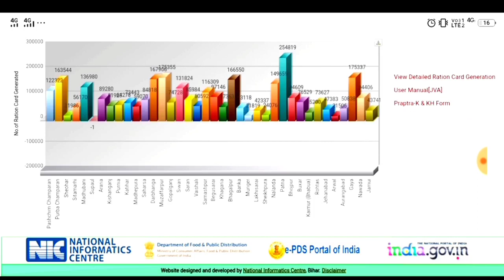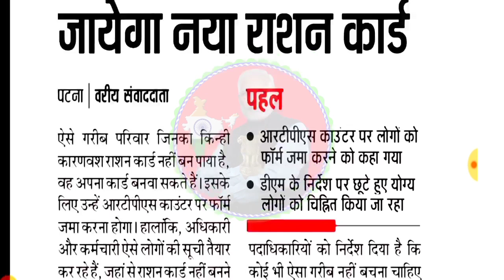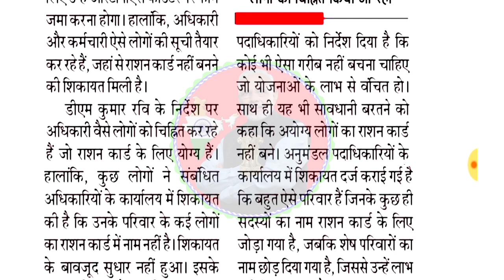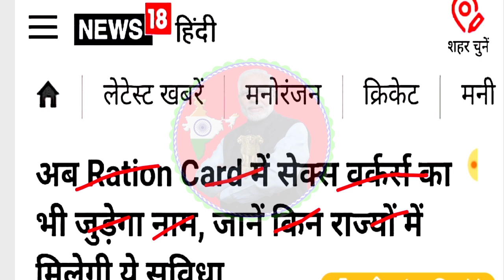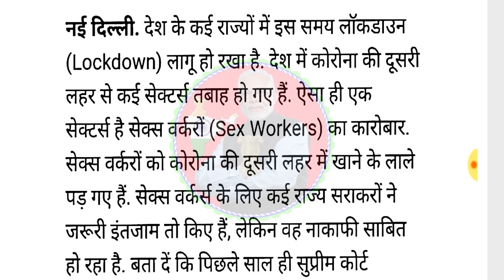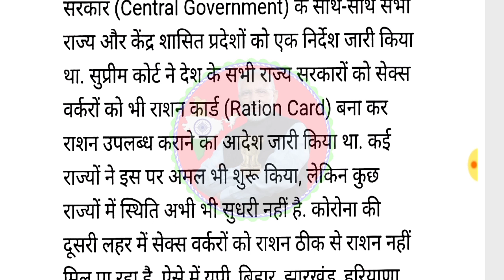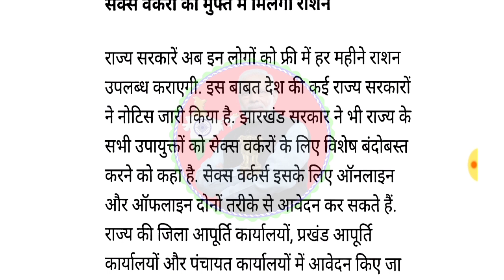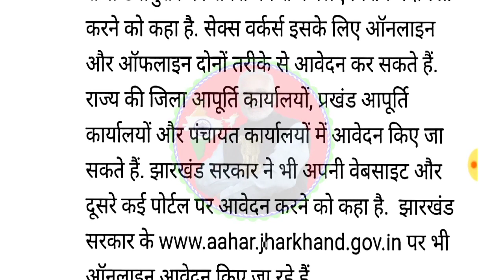Bihar Ration Card Online Apply 2021 || बिहार सरकार ने फिर से दिया मौका छूटे लभार्थी जल्दी आवेदन करे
RationCardOnlineApply2021,,RationCardKaiseSudharKare,RationCardOnlineSudharKaiseKare2021,ration card me naam kaise jode online,ration card me naam kaise jode,
bihar ration card,bihar ration card me aadhar link kaise kare,bihar ration card list 2020,Ration Card Kaise Sudhar Kare|घर बैठे मोबाइल से!Ration Card Online Sudhar Kaise Kare 2021.